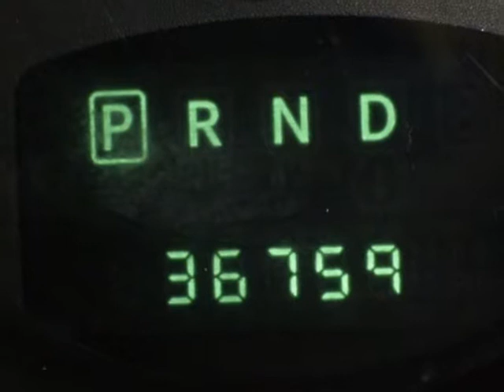2008 DODGE Grand Caravan 4dr Wgn SE Springfield NJ New Jersey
2008 DODGE Grand Caravan 4 Door Wgn SE

Autoland
Springfield, NJ